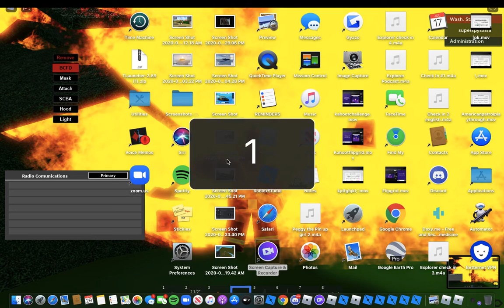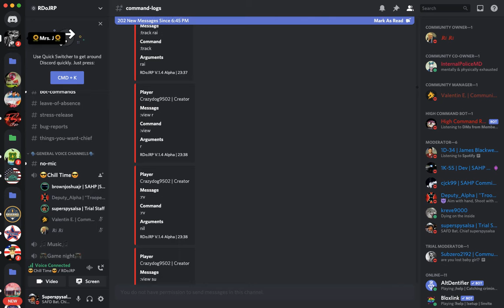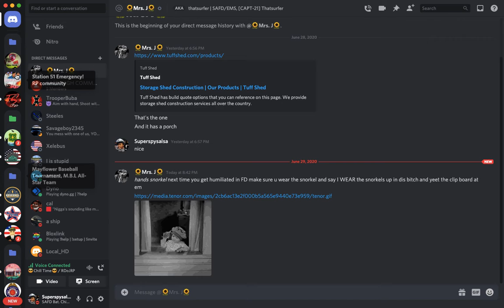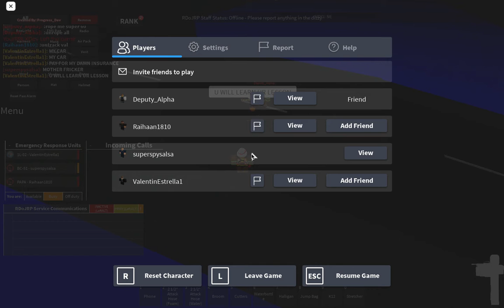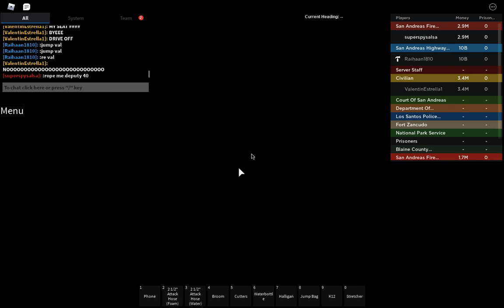RDOJRP SAFD, snorkel rescues, and redneck fishing